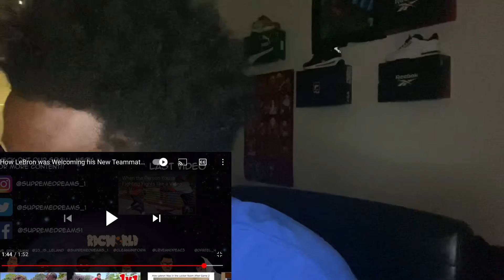How Lebron was welcoming his new teammates after free agency | rdcworld1 reaction